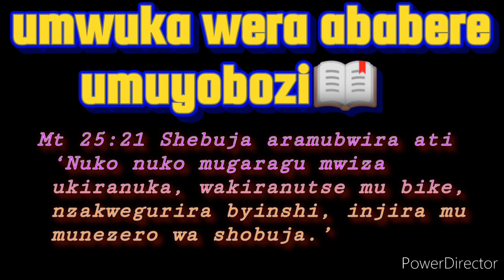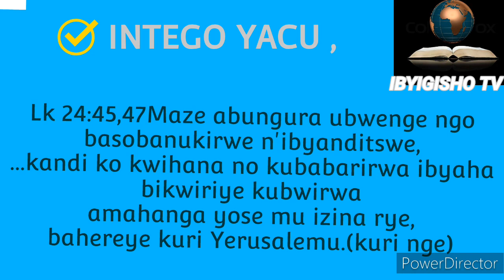ICYIGISHO CYA 12 INGORORANO ZABAKIRANUTSI ibyigisho biyobora Abakuze Kwiga Bibiriya.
Mt 25:21
[21]Shebuja aramubwira ati ‘Nuko nuko mugaragu mwiza ukiranuka, wakiranutse mu bike, nzakwegurira byinshi, injira mu munezero wa shobuja.’